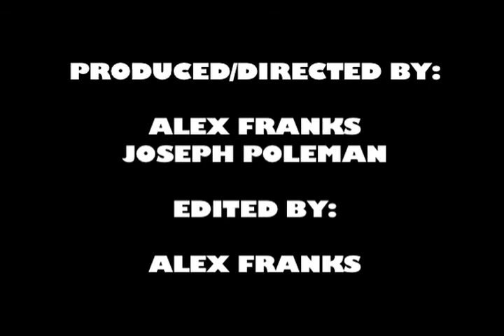T.O.I.Y.Z. MUSIC - Strictly Biz & Axxin The Supernova - The Battle Music Video Set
For many years Strictly Biz and Axxin The Supernova have been trash talking to each other during studio sessions. The subject of subtle word flipping became the latest debate between these two. You decide who won The Battle of Word Flips.

Special appearances by Big J, Terrell T, Amp, Dawn D, Keisha G, True Master, Born Ruler Allah, Vito, Analyzz (Doc Ammo) & more!
Directed by Alex Franks and Joe Poleman & Axxin The Supernova